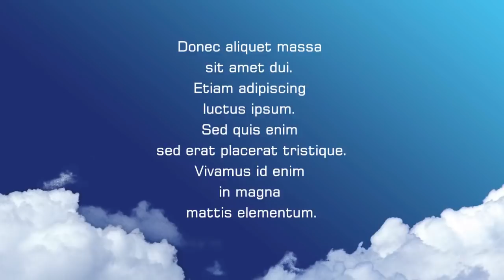Tata, de ziua ta